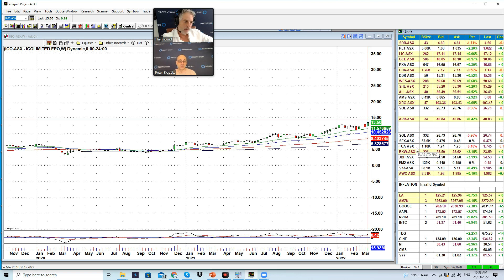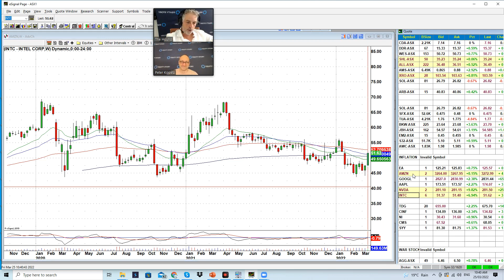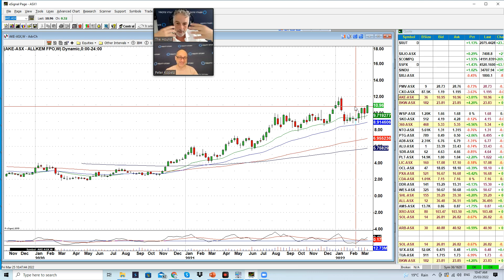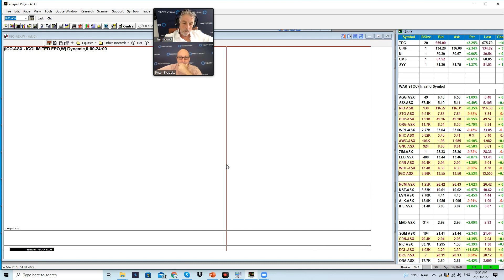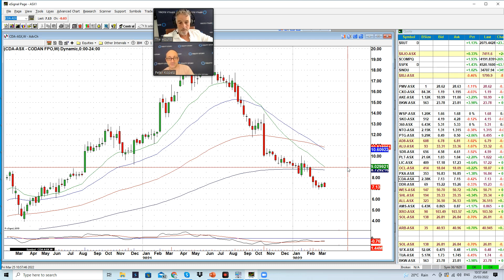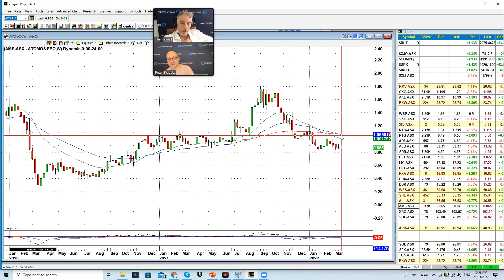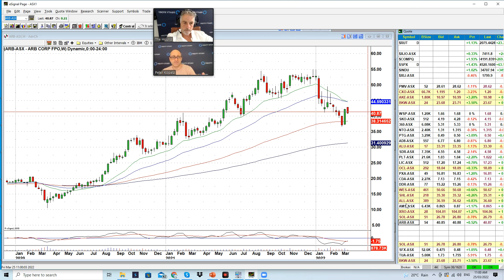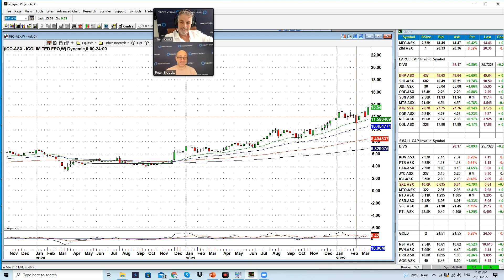Daily Trade Watch Podcast with the Wolf and the Hound: 25 March 2022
Daily Trade Watch Podcast: 25 March 2022 – Lead Analyst Dave Tildesley (The Hound) and Equities Analyst Peter Kopetz (The Wolf) join forces to bring you 100% independent recommendations of the best shares to buy today, the shares to hold and the shares to sell. If you want to get the best recommendations for how to invest in Australian stocks based on full technical and fundamental analysis each day, Trade Watch is a 'must view' video.

In this video, The Hound and the Wolf talk about:
- PMV: long-term premier retail investment
- 20 oversold stories for the watch list
- OCL / BHP / IGO all looking like a buy
- DGL on the way to price target
- CXO Boss does a Barty
- AKE back on